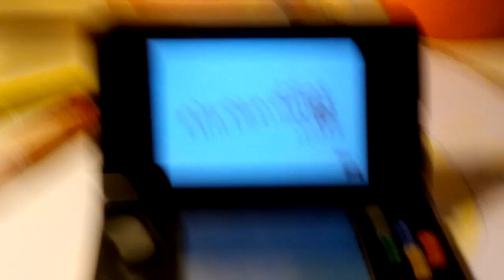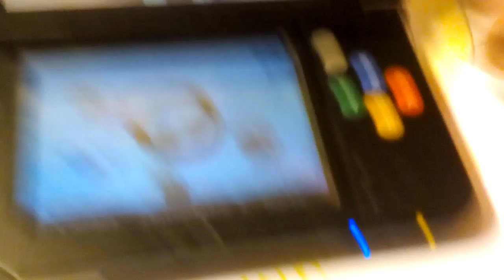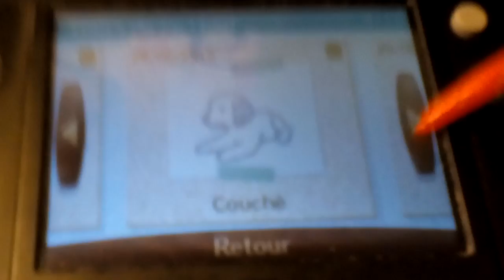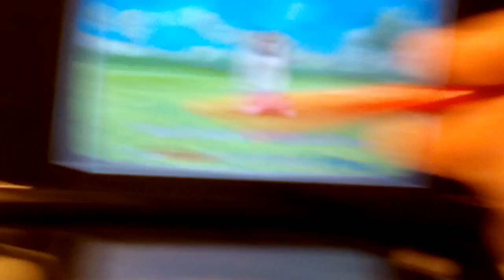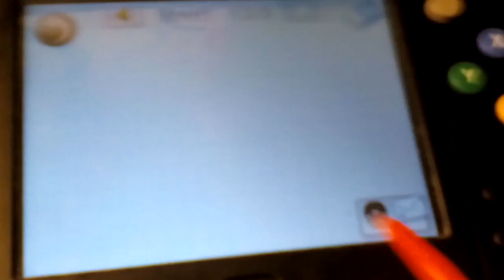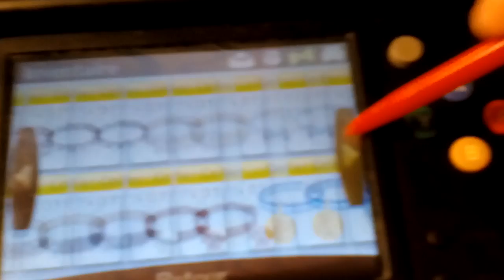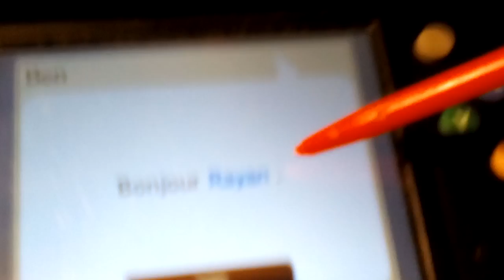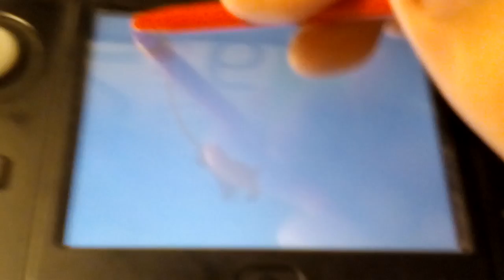Démo du Jeu Nintendogs + Cats 1/2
Aujourd'hui je Vais Vous Montrer Comment Jouer À Nintendogs + Cats (en deux Parties)